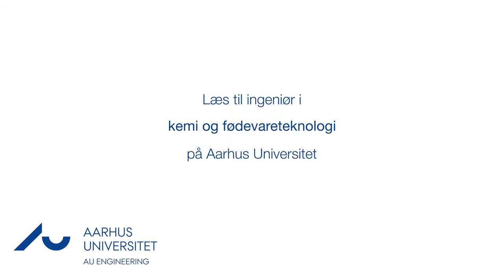Kemi og fødevareteknologi, AU Engineering